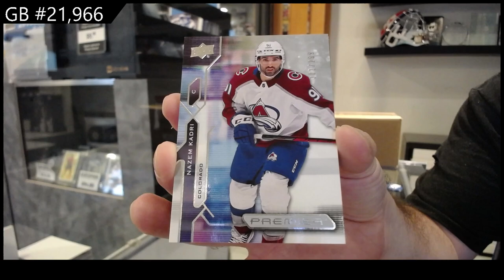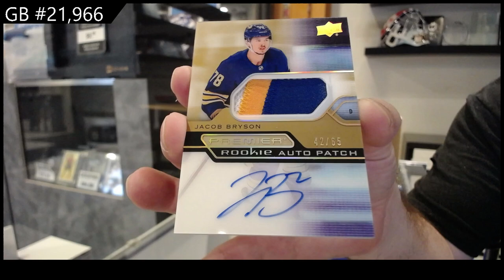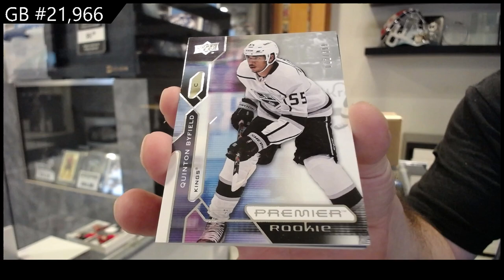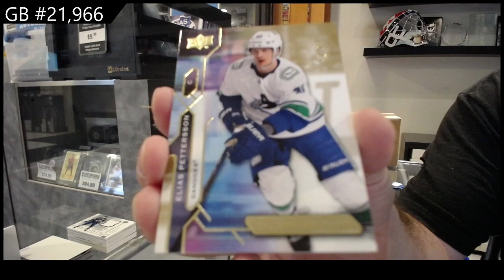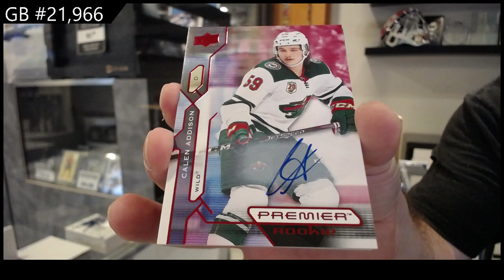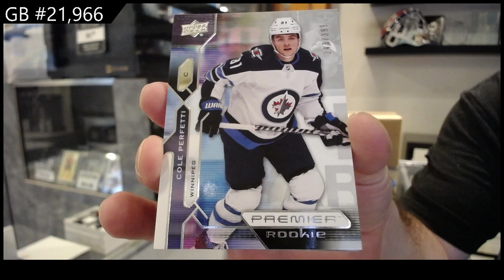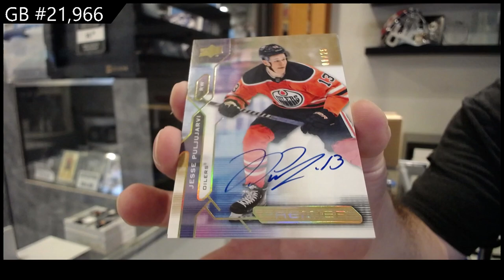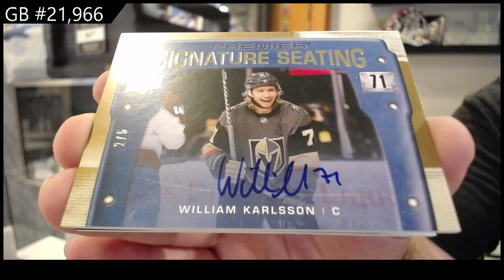2021-22 Upper Deck Premier Hockey 5 Box Break - CNC GB #21,966